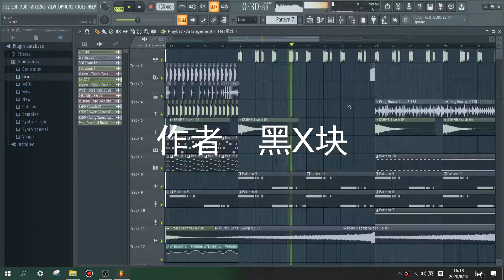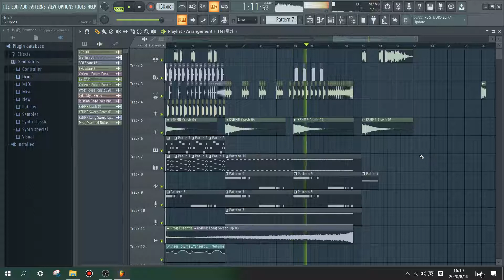Gopnik Hardbass Remix | 歪嘴战神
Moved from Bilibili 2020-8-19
Made by a Chinese Gopnik - 黑X块
You can go to my Bilibili page it's more fun there
Stay Cheeki Breeki my товарищ !